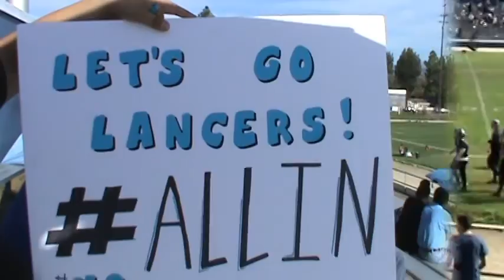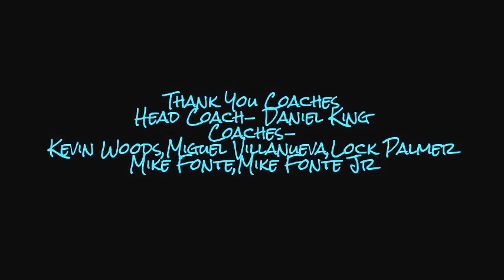2016 Jr Midget Highlights